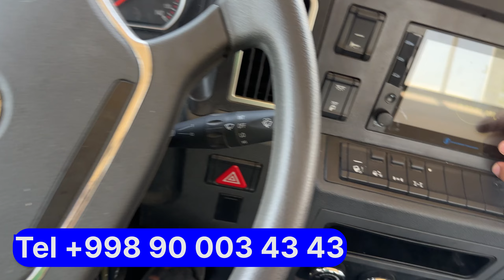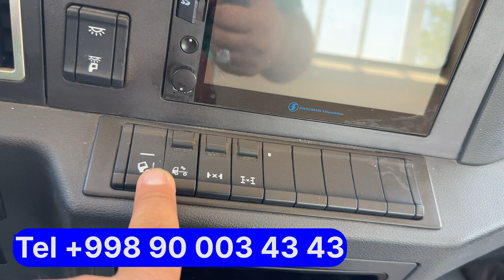Shacman Yuk Moshinasi Endi AvtoFurgon Bortavoy Shtorka Vadavoz Faw Howo Avto Furgonlari China Motors